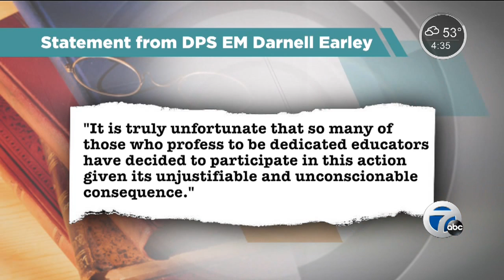Debate over Detroit school closures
Debate over Detroit school closures due to teacher protests.